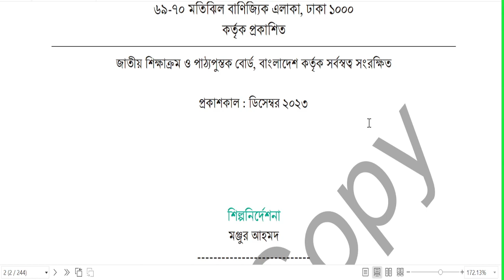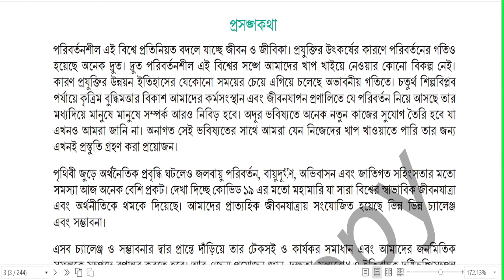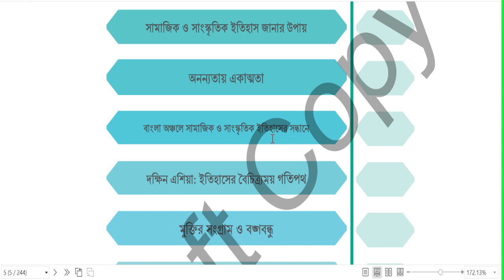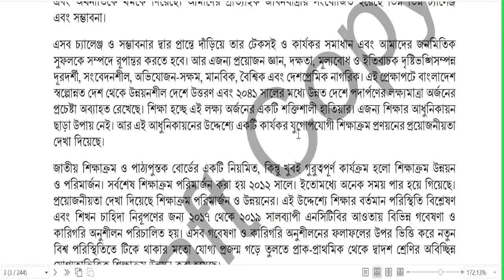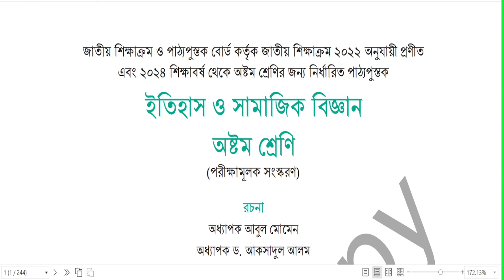Class 8 New Book | New Book 2024 | History and Social Sciences | New book introduction.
The new book of 2024 discusses history and social science topics in detail. Please watch the video till the end.